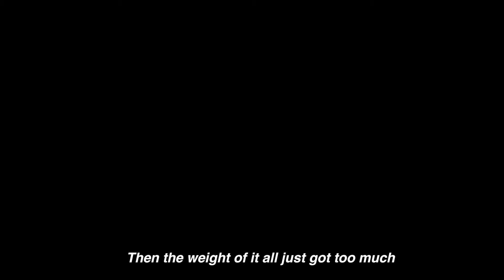Holding Things - Ben Urban